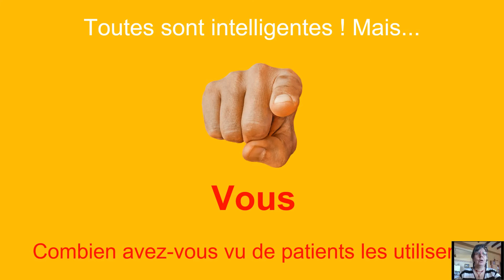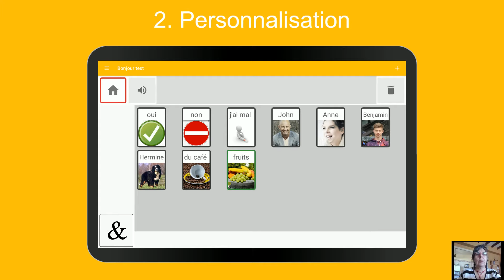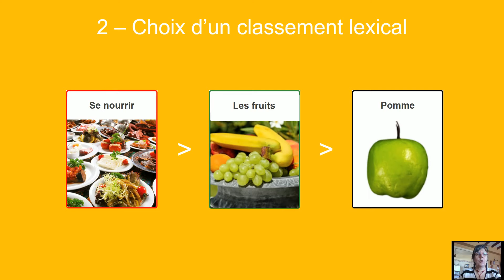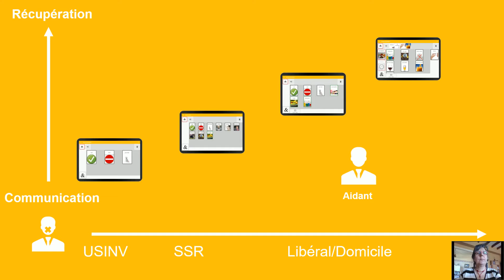Gong - Application de communication pour personnes aphasiques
Gong est la première application de communication co-construite par les orthophonistes, les patients et les aidants

Fruit de 3 ans de tests en séance avec les patients et 3 mémoires de recherche encadrés par Guénaël Brunet-Rio.

Orthophoniste ? Si vous souhaitez utiliser Gong avec vos patients inscrivez-vous à une de nos formations

Vous avez un proche aphasique ? Parlez de Gong à votre orthophoniste. ;)